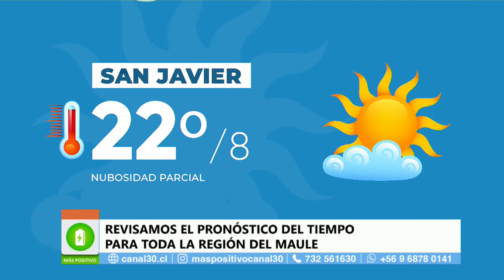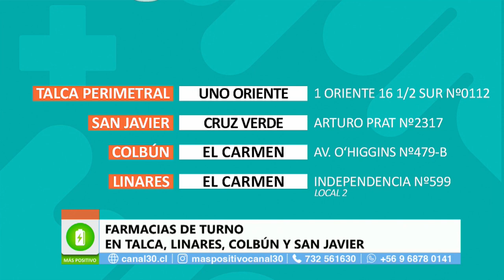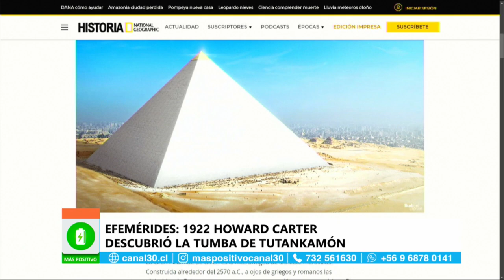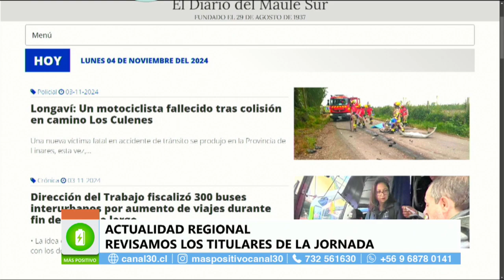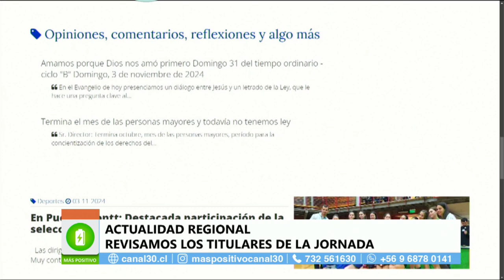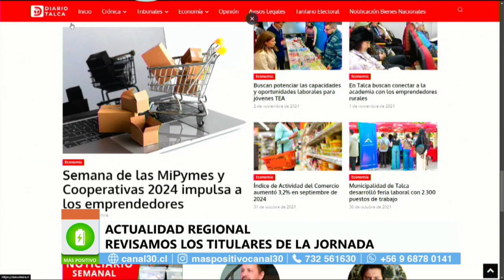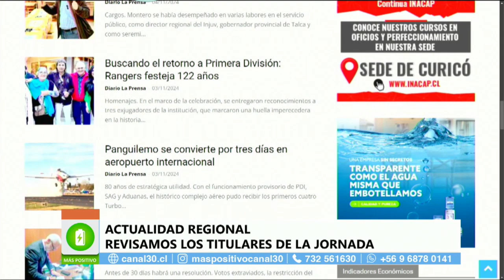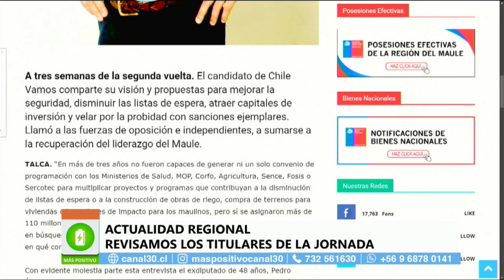MÁS POSITIVO 4 DE NOVIEMBRE